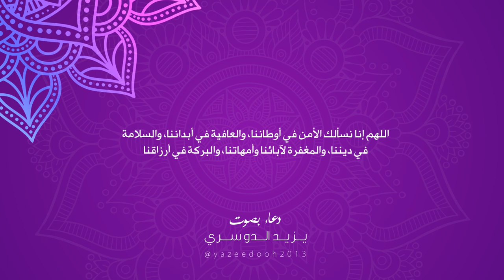يزيد الدوسري | اللهم إنا نسألك الأمن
اللهم إنا نسألك الأمن في أوطاننا، والعافية في أبداننا، والسلامة في ديننا، والمغفرة لآبائنا وأمهاتنا، والبركة في أرزاقنا

لجعل الدعاء كنغمة رنين للمتصل عند استقبال الإتصال 📳
موبايلي: 1318270
زين: 213173
سوا: 1174337

ـــــــــــــــــــــــــــــــــــــــــــــــــــــــــــــــــــــــــــــــــــــــ

دعاء بصوت: يزيد الدوسري
هندسة صوتية: محمد الدبيان

🔗 نسخة للإستماع والتحميل بدقة عالية MP3 على موقع الساوند كلاود

ـــــــــــــــــــــــــــــــــــــــــــــــــــــــــــــــــــــــــــــــــــــــ